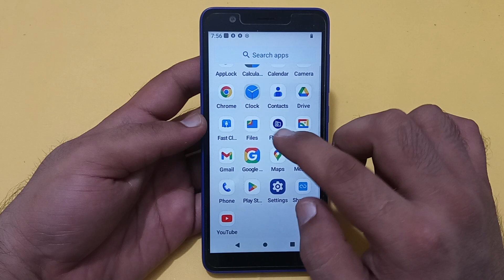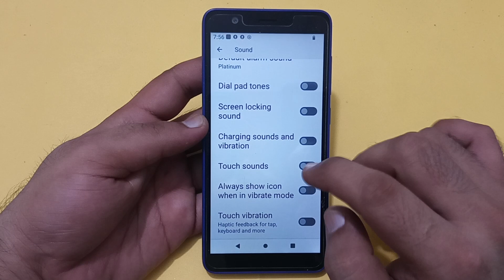jio phone next touch sound, how to disable touch sound in jio phone next